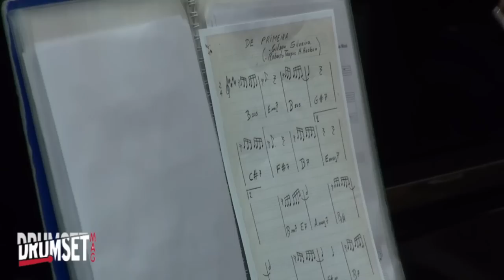Gilson Silveira Trio,De Primeira